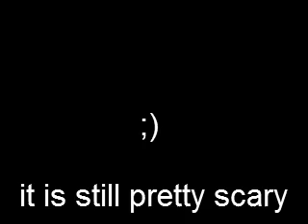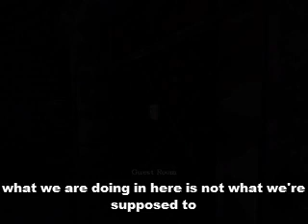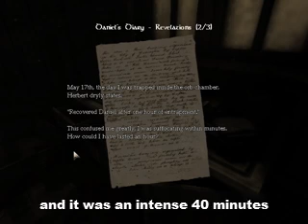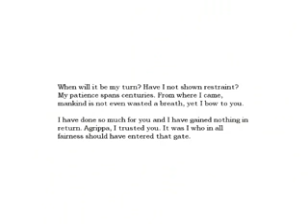Amnesia: Part 4 now with non live audio comentary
Hello this is Matt with crazygamepeople bringing you part 4 of the Amnesia series letsplay.  In this letsplay I add in a non live audio commentary which really sucks, but i did add some subtitles that